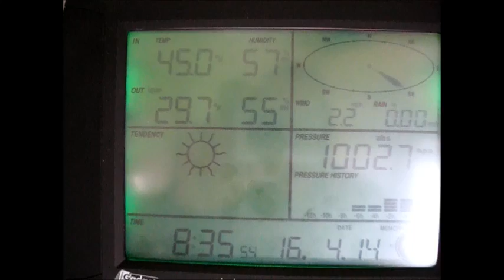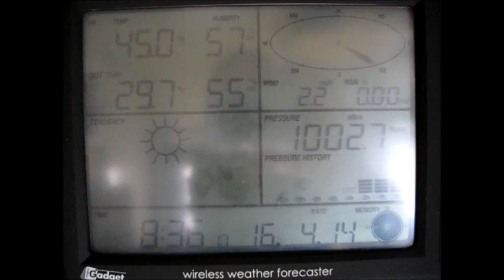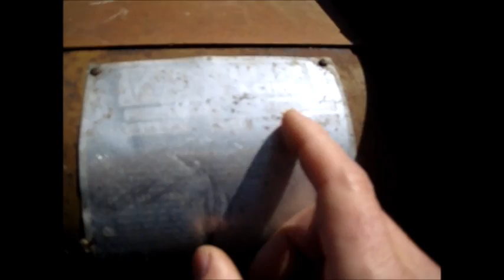Snow And My Huge Craigslist Haul For The Off Grid Homestead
It snowed out Tuesday night at the off grid homestead. Rain turned to sleet and then to snow. I show my huge craigslist haul I got on Tuesday. Its the big one.

When I got up Wednesday morning I found the ground all covered in snow. It was no much but there was a quarter inch of ice underneath. It melted quickly though when the sun came out.

It is going to be very cold the next few nights. I am happy that I did not plant my garden yet. My fruits are still on the solar porch and doing well. The porch is working out nicely as a passive solar heater, RV insulation and greenhouse. Plus its a nice place to sit. And I store my firewood out there. Nice multipurpose porch.

Baby cat likes her new box and thanks Michael. Oh and she likes the blanket and toys too :)

Old faithful, my tiny little Bantam hen lays an egg every single day now. Finally today I got another egg of a larger variety. My white hen finally started laying. Free range organic eggs.

I guess the birds like their new home.

Two of the eggs went right into the frying pan with some meat and cheese ends from the deli.

Due to the long drawn out cold this year I am still burning a lot of wood to keep the RV heated. I cut up one of the dead standing trees that I had dropped and am using it to keep the pipes and my food from freezing. No matter where I am forced to sleep at night, I have to maintain heat in the RV until we have warmer nights.

Now on to the mega craigslist haul:

The other day a friend and I went in the pouring rain to get a truck load of free stuff. Sadly the weather said it was not going to rain until afternoon so we went out in t-shirts and no rain gear. It promptly started to rain when we arrived but we were there and had to get to work.

It took us 6 hours round trip to load the truck. The rain and mud made things messy and slippery for our work. The guys yard is clay and was wet already.

I have a heavy duty garden tractor cart that I am giving to my friend for his help. I got a huge Ariens snow blower which only needs a carb and some cleaning and oil. This will help a lot next winter. I will sell the little two cycle snow blower and keep the Ariens.

I also got a tiny little Briggs and Stratton 3 HP horizintal shaft engine. These are good little work horses and useful to swapping out a bad engine somewhere.

I got a nice hefty welding cart that will carry a ton of tools and batteries. This is a great tool for working out around the homestead. Bringing in the veggie harvest, working on cars, swapping batteries. Whatever. This is a good tool to have on a homestead.

There is a nice large yard roller that pulls behind a garden tractor. It was meant to be filled with water but there is a small hole in it. I plan to put cement in it and use it to smooth out ruts and road work this year.

I saved the best for last. I got a massive heavy duty log splitter. It came with an old antique Wisconsin cast iron engine. I figure about 10 HP. It is not seized and turns easily. I will oil it up well before messing with it. It even has the original hand crank starter that came with it. This is a treasure. I will oil it up and sell it online. It is very much work restoring and is valuable to collectors.

The log splitter itself is 5 feet wide by 8 feet long and has car tires on it. It is very heavy and solid. It has a tractor hydraulic piston and a rugged oil pump. It is all free and I believe it will work. The hoses are not bad either. I plan to put an engine on it and use it soon. This thing is a super heavy machine and took us a long time to manhandle across the yard and onto the truck in the mud and rain but it is worth every minute of it.

My friend and I plan to start fixing up small engines as a side job. He gets them every day for free and I can repair or restore engines. I used to have a small engine shop years ago. I miss it.

I tried out the new percolator Link Knight sent me. It is a very nice coffee maker. It works very well and makes an awesome cup of coffee. It holds about 16 ounces and can make a party of espresso or a couple nice cups of coffee for me and a friend. The Australians use a lot of frothy milk with their coffee. Most I saw made espresso and then add a lot of frothy milk to make a nice coffee. I miss the coffee there. It is awesome. If you ever go to Australia be sure to try out the coffee there. Its a bit pricey but worth every cent.

Thanks Link.